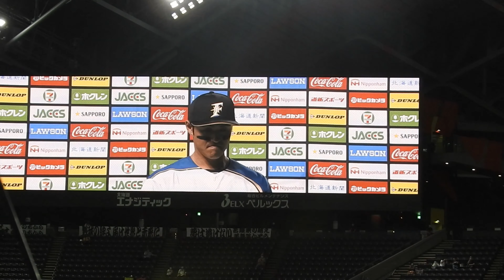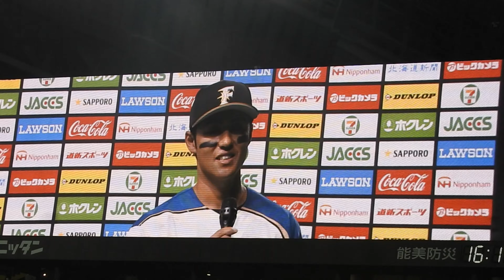‹2021.8.31オリックス戦›佐藤龍世と木村文紀のヒーローインタビュー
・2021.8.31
・北海道日本ハムファイターズ3-1オリックス・バファローズ